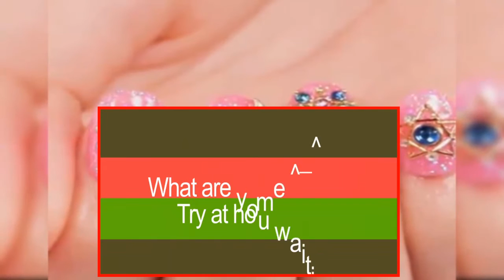Nail Art - Sailor Moon Theme